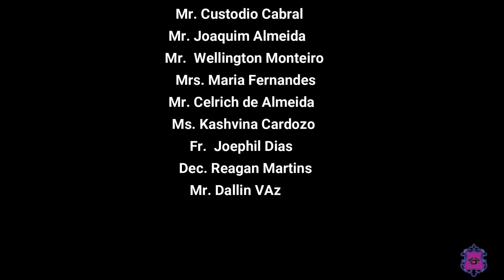Huxear Bhurgo Mhozo | New Konkani Song | Singers-Fr.Cipriano, Cidalia, Prashant | Like and Subscribe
Vailankanni Saibin Ani Deivik kaklutichea hanchea adharan

Taleigao Dramatic Troupe presents:
Huxear Bhurgo Mhozo
Singers - Fr. Cipriano Da Silva, Cidalia Rodrigues, Prashant Paddekar
Lyrics - Peter Vaz
Music & Mastering - Francisco De Souza(audiotech Taleigao)
Trumpet - Senon de Souza
Shot & Edited - Ferns Pictures

 Supporting cast:
 1. Tr. Supriya Devsekar
 2. Student of Class VIII

Thanks to:
Mistri Mr. Santan Fernandes
Mr. Custodio Cabral
Mr. Joaquim Almeida
Mr.  Wellington Monteiro
Mrs. Maria Fernandes
Mr. Celrich de Almeida
Ms. Kashvina Cardozo
Fr.  Joephil Dias
Dec. Reagan Martins

Make up & Costume:
Candida de Souza
(Host of Prudent Show Candid with Candida)

Menino Estrocio( Caranzalem- UK )

Ziara& Alaia Rodrigues ( Borim - UK )

Ozlia, Lehan, Arozia (Margao / Dona Paula /Goa)

Dickson Estrocio/ Thomas Pereira/ Michael Fernandes ( Caranzalem-UK /Taleigao / Caranzalem )

La Rose
Rosy, Riva, Freeda , Freezel ( Dona Paula )

Location:
Management & Staff of Auxilium High School , Caranzalem- Goa

Media partner - GC TV ( Methew Lopes)